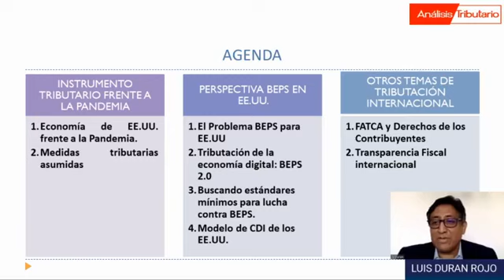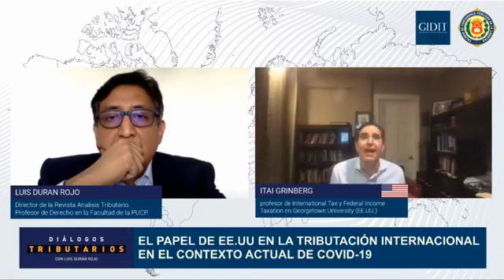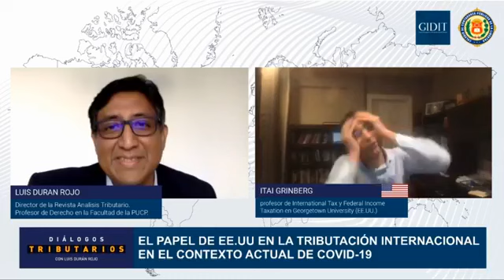10.Diálogos Trib.: EL PAPEL DE EE.UU EN LA TRIB. INTERNACIONAL EN EL CONTEXTO ACTUAL DE COVID-19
Décimo programa de ′′Diálogos Tributarios", presentado por Luis Durán Rojo, profesor del Departamento Jurídico de la ′′ Pontificia Universidad Católica Del Perú ".

Invitado especial a Itai Grinberg, profesor de International Tax y Federal Income Taxation en Georgetown University (EE.UU.). El tema de la conversación versará sobre el papel de EE.UU. en la tributación internacional en el contexto actual de COVID-19.

′′ Diálogos tributarios ′′ es una actividad realizada por el Colegio de Contadores Públicos de La Libertad y el GIDIT (Grupo de Investigación de Derecho Internacional Tributario).